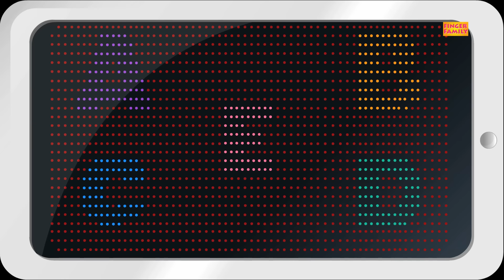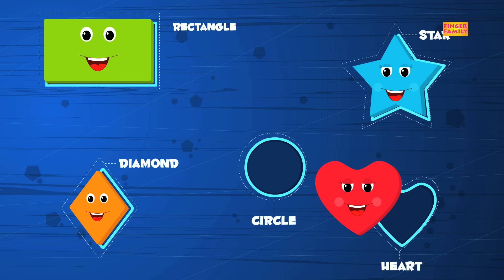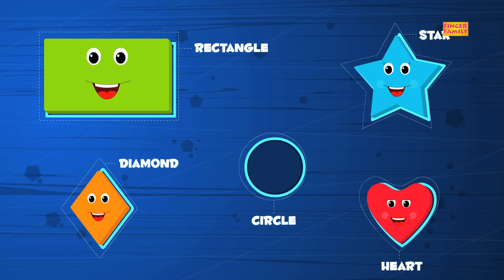Fruit Finger Family | The Fruits Song | Nursery Rhymes | Kids Songs | Baby Rhymes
Hey kids! Your friends from the finger family are back to have fun with all you little toddlers! They have made a video compilation for you kids but you little toddlers need to listen to this nursery rhyme while singing and dancing along with your friends from the finger family!
for more English nursery rhymes and songs.